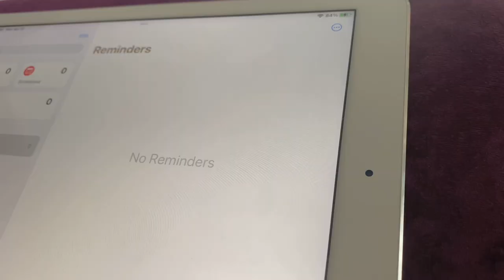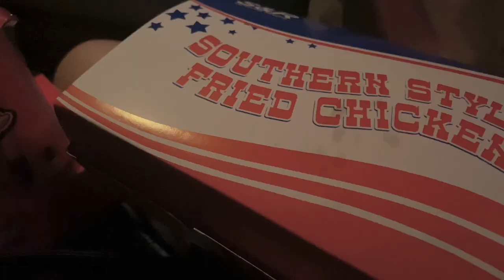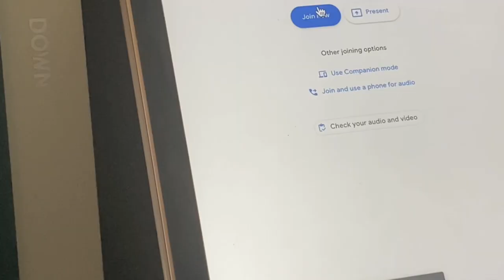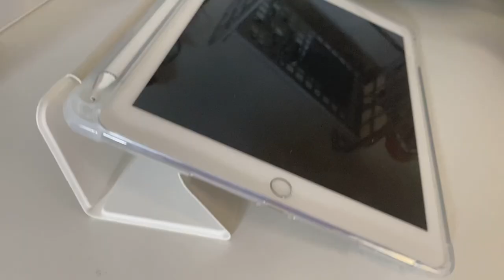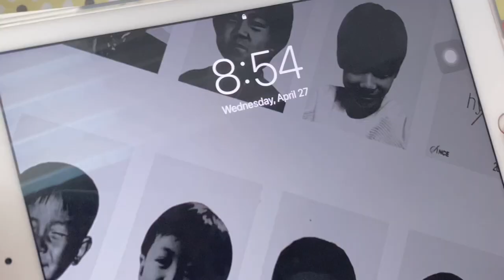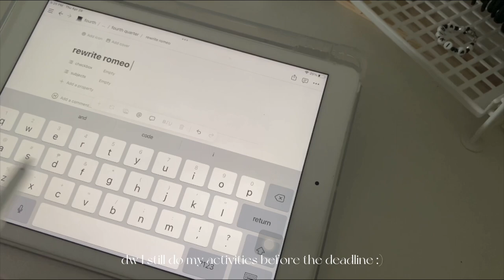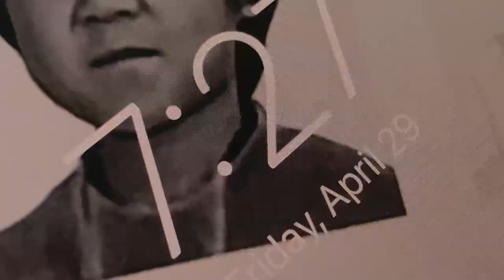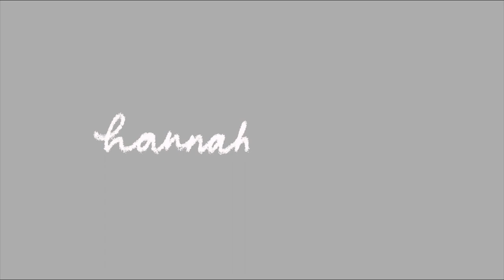a week in my life 📓 online classes, out for dinner, new ipad case, morning and night routine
hi ! ☻

facts :
name - hannah kelly
age - 14
birthday - oct 30 '07
grade lvl - nine

camera - iph 11, ipad
editor - capcut

— i post mini vlogs here!

tags —
study with me, study philippines, study ph, aesthetic, a day in my life, productivity, studying, life lately, productive vlog